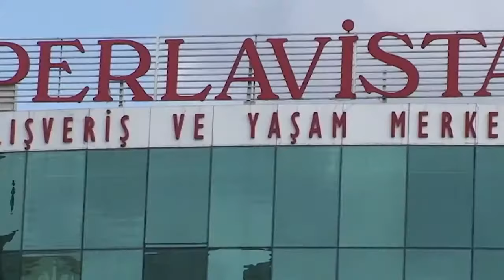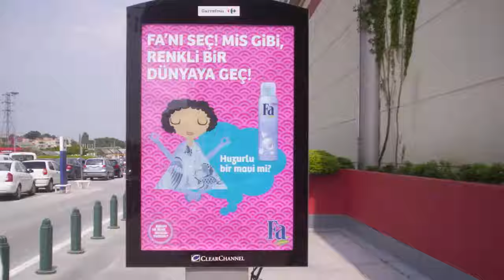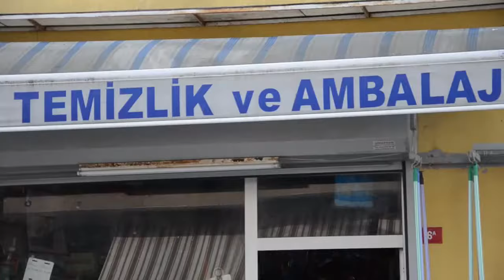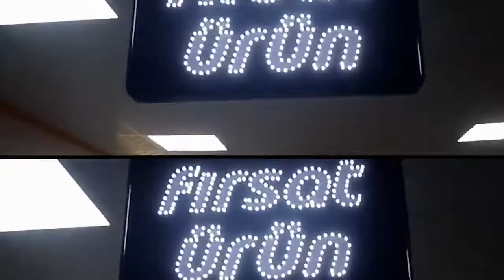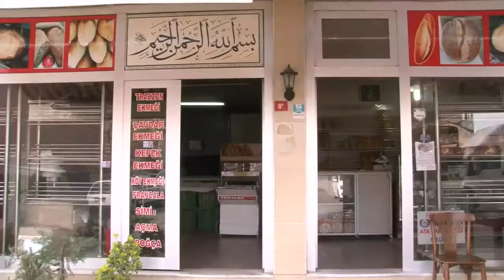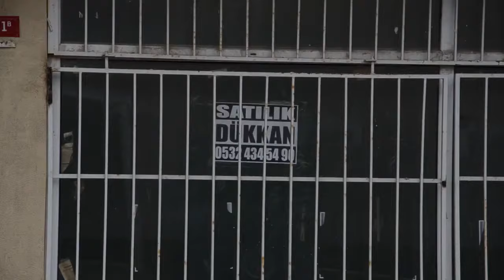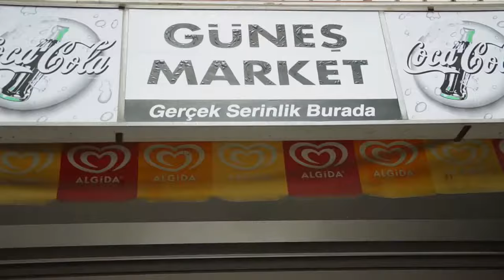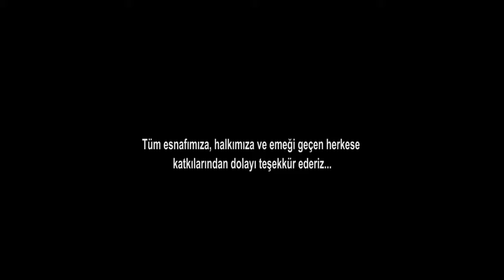KEPENKLER DÜŞERKEN - Belgesel Film